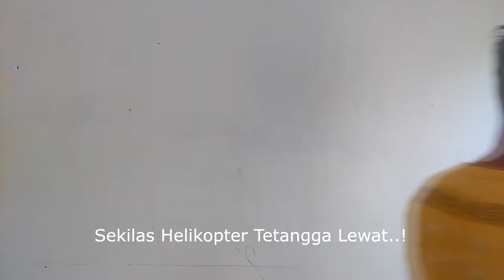PART II. APA ITU ARGIS?, ESRI? dan APLIKASI ARGIS UNTUK PEMETAAN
Thank u buat kalian semua yg udah klik video ini.